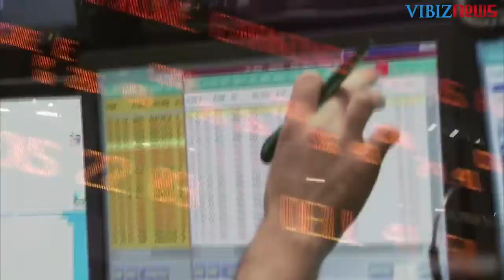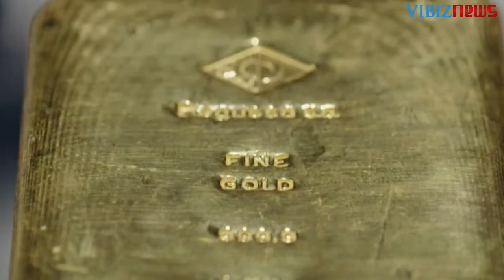Rekomendasi Emas 5 Oktober 2021: Naik karena Melemahnya USD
Harga emas naik pada awal perdagangan sesi AS pada hari Senin, dengan melemahnya dollar AS karena munculnya kembali keengganan terhadap resiko di pasar. Meskipun demikian, postur tehnikal jangka pendek terus mengundang para trader futures jangka pendek untuk melakukan penjualan di pasar emas.
Emas berjangka kontrak bulan Desember naik $3.60 ke $1,764.50 per troy ons. Sementara perak Comex bulan Desember turun $0.146 ke $22.39 per ons.